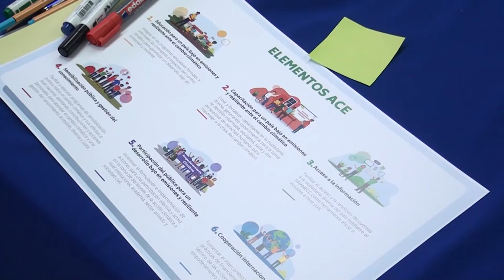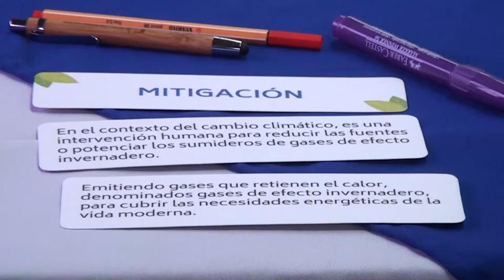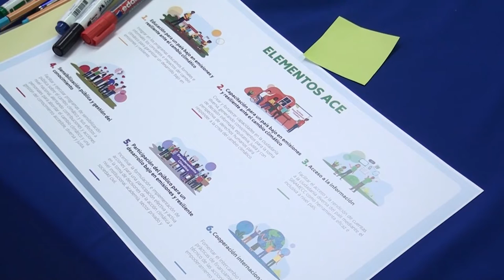Una charla sobre cambio climático reunió a representantes de varios sectores de la zona sur